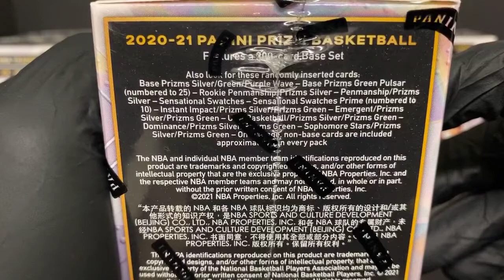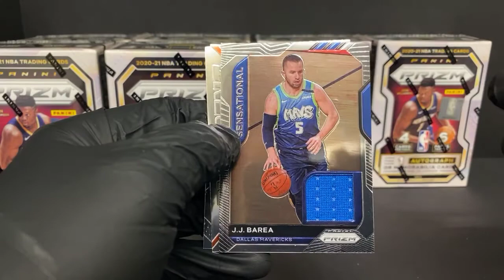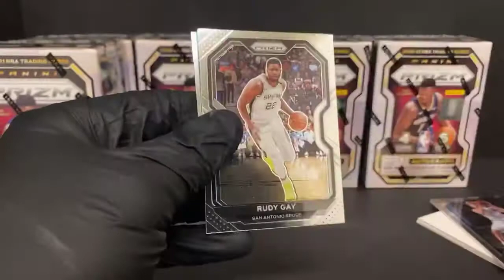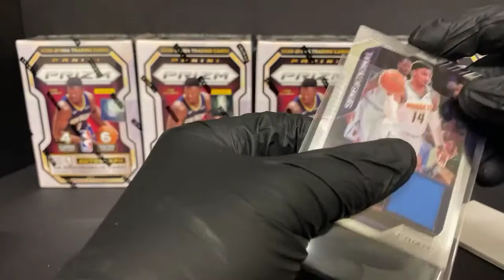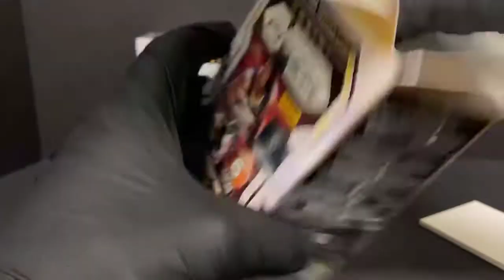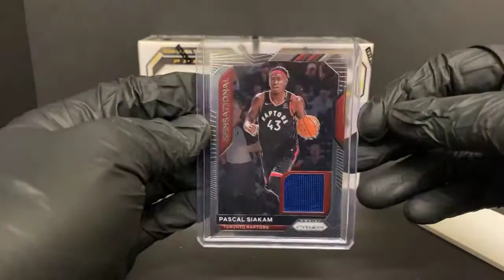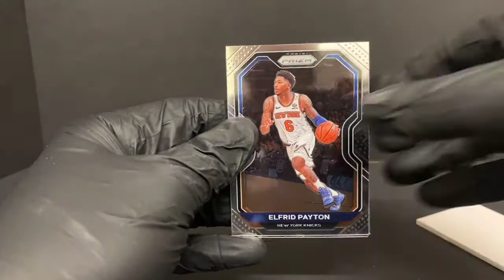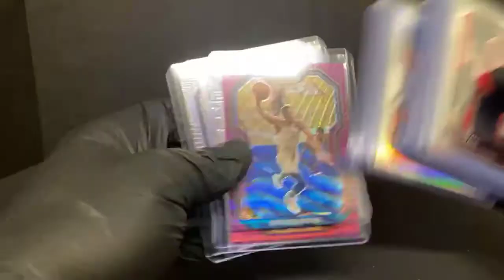Prizm Bball Blaster Break - 4/10/21 eBay